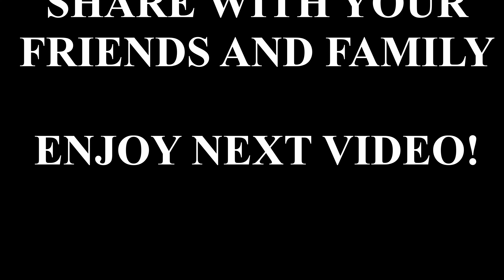How Low Was He? | PUBG Mobile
Nameless Gaming brings PUBG Mobile intense content full of action and cross fire in squad battles with close calls in 4K!

Enjoy the rush and aggressive gameplay on Erangel!